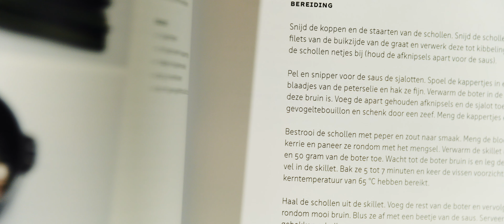Big Green Egg Modus Operandi - Het meest complete kookboek ooit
Word je eigen masterchef op de Big Green Egg!
Met veel liefde presenteren wij Modus Operandi. Een spectaculair kookboek zoals nog niet eerder is verschenen. Speciaal voor de Big Green Egg. Bijna 1.000 pagina’s met meer dan 300 recepten en fotografie voor vlees, wild, gevogelte, vis, schaal- & schelpdieren, groenten, fruit, desserts, patisserie en brood & deegwaren.

Haal alles uit je Big Green Egg
De Modus Operandi, compleet met werkboek en een prachtige opbergcassette, is een uitgave die je absoluut thuis wilt hebben staan. Het is een handleiding, een bron van inspiratie, een ontdekkingstocht met alle denkbare gerechten en ingrediënten, alle kooktechnieken en technische tips en tricks om het absolute maximum uit je Big Green Egg te halen.

Overtref jezelf. Dat deden wij ook.
Twee jaar lang is er heel hard gewerkt aan het creëren van alle recepten en het koken en fotograferen van alle gerechten. En het resultaat is oogverblindend en watertandend, al zeggen we het zelf. Een bijbel voor de echte Big Green Egg liefhebber!

Our way of work is now your way of work.

Meer weten over Big Green Egg? Lees hier over onze lange geschiedenis, ons unieke keramiek uit Mexico en wat de EGG verder zo bijzonder maakt